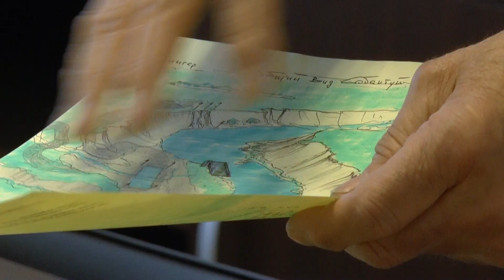Прощание с Евгением Львовичем Шафрановым